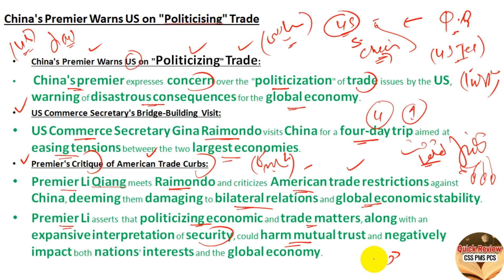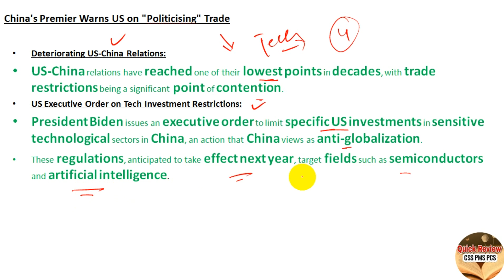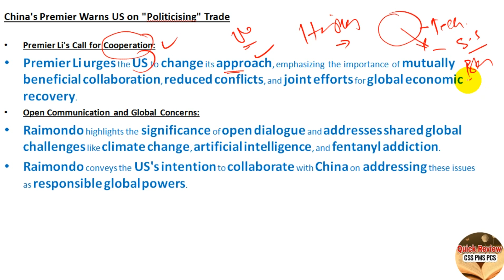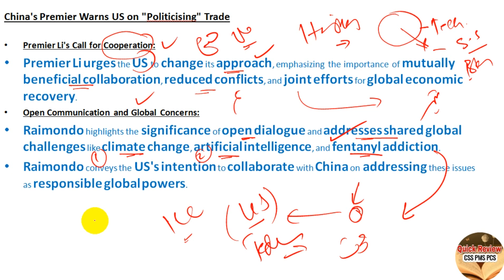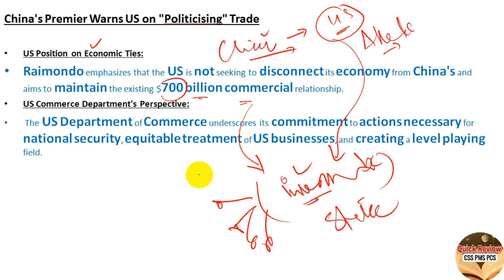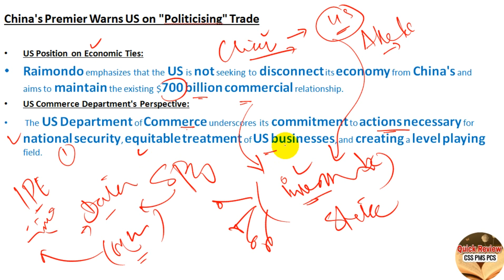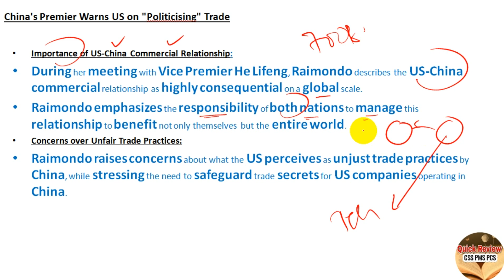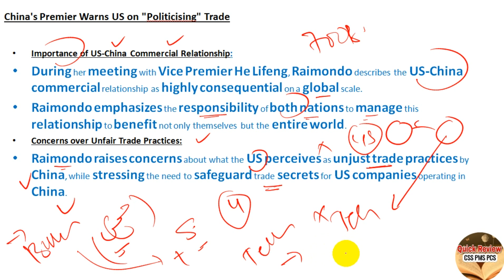United States China try to Overcome Bilateral Issues | US China Relations Update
Whatapp only:
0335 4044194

current affairs CSS PMS,
current affairs NTS,
current affairs for ETEA,
current affairs for ad FIA,
current affairs in Urdu Hindi, hi
current affairs for GAT test,
current affairs for PMS Punjab,
economic revival plan,
Pakistan's Economy,
us china trade war,
us china trade rivalry,